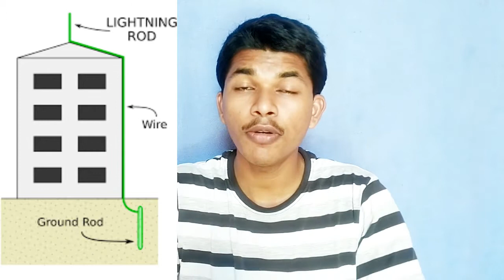இடிதாங்கி மின்னல் தாக்குதலை எப்படி தடுக்கிறது ? How Lightning Arrester Works ? TAMIL SOLVER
Lightning arrester device is used for the protection of the equipment at the substations against travelling waves, such type of device is called lightning arrester or surge diverter. In other words, lightning arrester diverts the abnormals high voltage to the ground without affecting the continuity of supply. It is connected between the line and earth, i.e., in parallel with the equipment to be protected at the substation.
The high peak or crest voltage of the surge may cause flash-over in the internal winding thereby spoil the winding insulation.
The steep wave fronts of the surges may cause external flashover between the terminal of the transformer.
The highest peak voltage of the surge may cause external flashover, between the terminal of the electrical equipment which may result in damage to the insulator.
Working of Lightning Arrester
When a travelling wave reaches the arrestor, its sparks over at a certain prefixed voltage as shown in the figure below. The arrestor provides a conducting path to the waves of relatively low impedance between the line and the ground. The surge impedance of the line restricts the amplitude of current flowing to ground.

பயண அலைகளுக்கு எதிரான துணை மின்நிலையங்களில் உள்ள சாதனங்களின் பாதுகாப்பிற்காக மின்னல் தாங்கி சாதனம் பயன்படுத்தப்படுகிறது, அத்தகைய வகை சாதனம் மின்னல் கைதுசெய்யும் அல்லது எழுச்சி திசை திருப்பி என அழைக்கப்படுகிறது. வேறு வார்த்தைகளில் கூறுவதானால், மின்னல் கைது செய்பவர் அசாதாரண உயர் மின்னழுத்தத்தை தரையில் திசை திருப்புகிறார். இது கோட்டிற்கும் பூமிக்கும் இடையில் இணைக்கப்பட்டுள்ளது, அதாவது, துணை மின்நிலையத்தில் பாதுகாக்கப்பட வேண்டிய உபகரணங்களுடன் இணையாக.

எழுச்சியின் உயர் உச்சநிலை அல்லது முகடு மின்னழுத்தம் உள் முறுக்குகளில் ஃபிளாஷ்-ஓவரை ஏற்படுத்தக்கூடும், இதனால் முறுக்கு காப்பு கெடுக்கும்.
சர்ஜ்களின் செங்குத்தான அலை முனைகள் மின்மாற்றியின் முனையத்திற்கு இடையில் வெளிப்புற ஃப்ளாஷ் ஓவரை ஏற்படுத்தக்கூடும்.
எழுச்சியின் மிக உயர்ந்த மின்னழுத்தம் வெளிப்புற ஃபிளாஷ் ஓவரை ஏற்படுத்தக்கூடும், மின் சாதனங்களின் முனையத்திற்கு இடையில், இது இன்சுலேட்டருக்கு சேதம் விளைவிக்கும்.
மின்னல் கைது செய்பவரின் வேலை
ஒரு பயண அலை கைதுசெய்யப்பட்டவரை அடையும் போது, ​​கீழே உள்ள படத்தில் காட்டப்பட்டுள்ளபடி ஒரு குறிப்பிட்ட முன்னொட்டு மின்னழுத்தத்தில் அதன் தீப்பொறி எழுகிறது. கோட்டிற்கும் தரையுக்கும் இடையில் ஒப்பீட்டளவில் குறைந்த மின்மறுப்பு அலைகளுக்கு கைதுசெய்யும் பாதையை வழங்குகிறது.
கோட்டின் எழுச்சி மின்மறுப்பு தரையில் பாயும் மின்னோட்டத்தின் வீச்சுகளை கட்டுப்படுத்துகிறது.